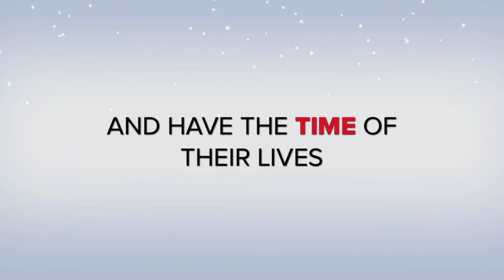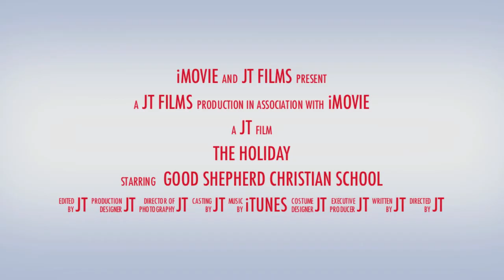Operation Christmas Child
The story of the Good Samaritan (Luke 10:30-37) gives a clear picture of God’s desire for us to help those in desperate need wherever we find them. After describing how the Samaritan rescued a hurting man whom others had passed by, Jesus told His hearers, “Go and do likewise.” For over 40 years, Samaritan’s Purse has done our utmost to follow Christ’s command by going to the aid of the world’s poor, sick, and suffering. We are an effective means of reaching hurting people in countries around the world with food, medicine, and other assistance in the Name of Jesus Christ. This, in turn, earns us a hearing for the Gospel, the Good News of eternal life through Jesus Christ.